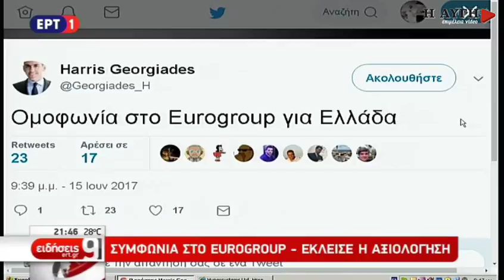Ομοφωνία στο Eurogroup, κλείνει η αξιολόγηση